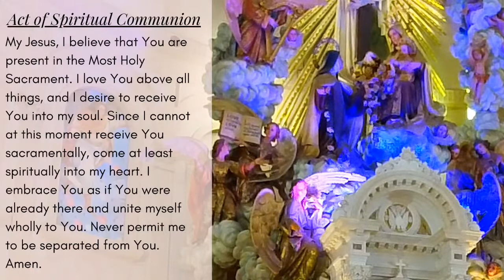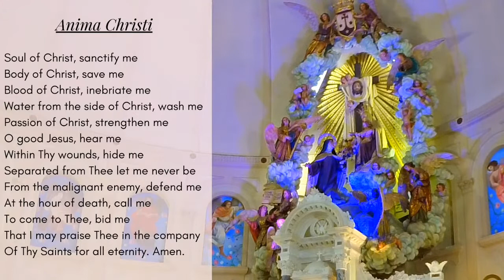Daily Mass - November 19: St. Raphael of St. Joseph Kalinowski, Priest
Join the Carmelites at Little Flower Basilica for the Memorial of St. Raphael of St. Joseph Kalinowski!
Basilica of the National Shrine of the Little Flower, San Antonio, TX